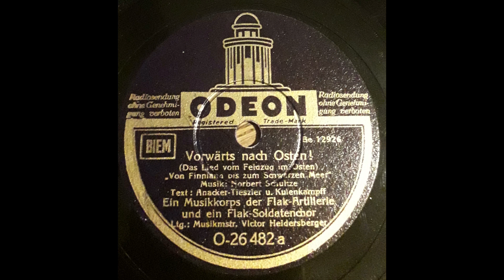Vorwärts nach Osten - Musikkorps der Flak-Artillerie und ein Flak-Soldatenchor Victor Heidersberger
Vorwärts nach Osten ! - Das Lied vom Feldzug im Osten - Von Finnland bis zum Schwarzen Meer - Norbert Schultze

Ein Musikkorps der Flak-Artillerie und ein Flak-Soldatenchor
Leitung: Musikmeister Victor Heidersberger